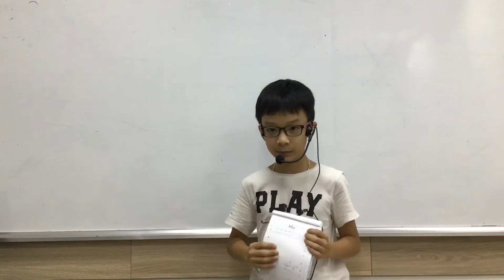CEC_Discover 1X_Mini project 4_Seasons journal_Khoa Nguyên